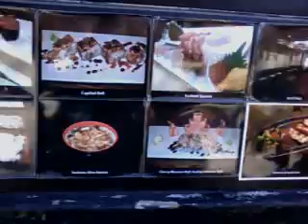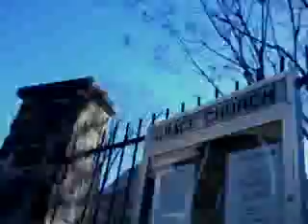Live in drug christian usa! 140104sat1125